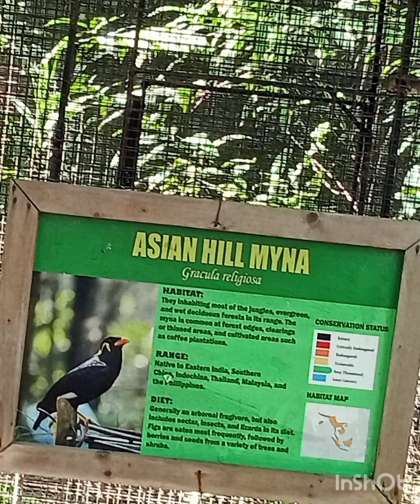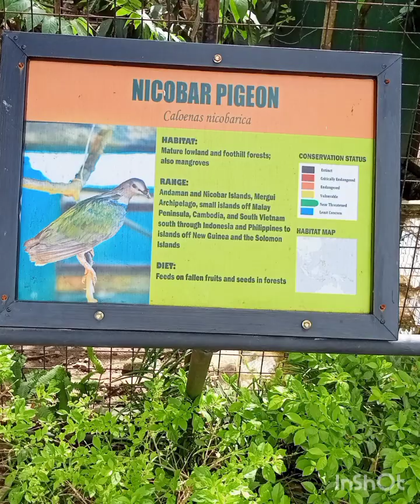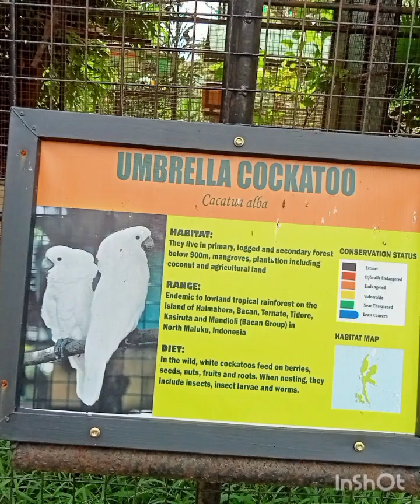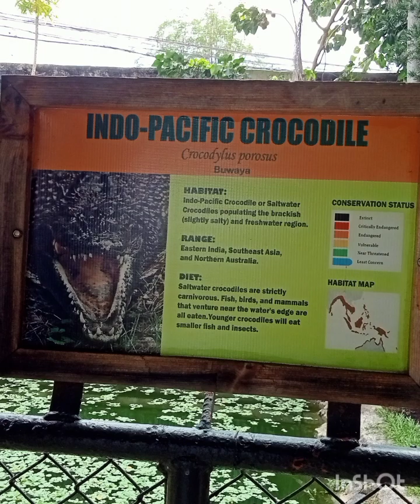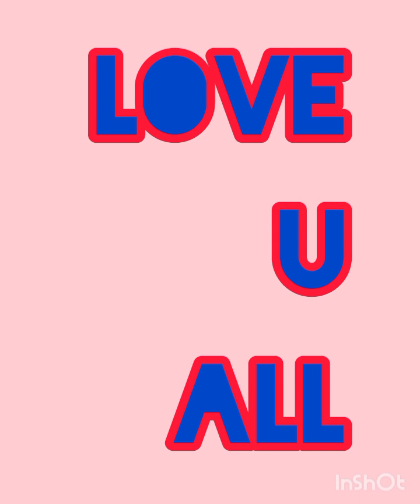Crocolandia/ Talisay Cebu// Gafgat Presents..